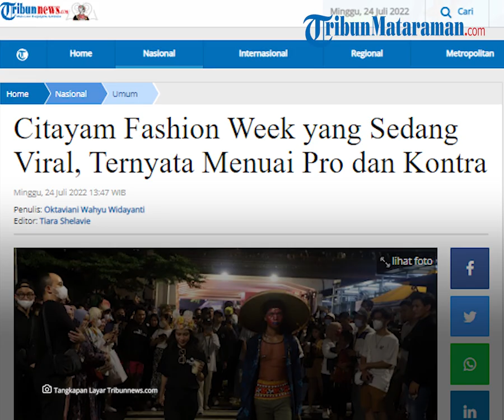Citayam Fashion Week yang Sedang Viral ini Menuai Banyak Pro Kontra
Gerakan kreativitas anak muda Citayam ini ternyata dinilai positif oleh beberapa kalangan seperti, Gubernur DKI Jakarta hingga Presiden Jokowi.

Namun di sisi lain, Citayam Fashion Week ini juga dianggap dapat menimbulkan dampak negatif.

Mengutip Kompas.com, Wakil Wali Kota Jakarta Pusat Irwandi justru melarang kegiatan aksi berbusana di jalanan ini, karena dapat mengganggu pengguna jalan.

Citayam Fashion Week (CFW)

Citayam sendiri merupakan nama salah satu daerah di Jakarta.

Dikutip dari TribunJogja.com, Citayam biasanya digunakan oleh anak-anak muda untuk sekedar nongkrong atau bersantai.

Para anak-anak muda yang ada di daerah Citayam selalu mengenakan fashion atau busana yang unik dan menarik.

Hal inilah yang kemudian mendorong munculnya Citayam Fashion Week.

Istilah Citayam Fashion Week ini muncul karena para anak muda ini selalu bergaya berlenggak-lenggok layaknya sedang Cat Walk di ajang Paris Fashion Week.

Hal ini jelas mencuri perhatian banyak orang, sehingga banyak orang mencoba mengunggah foto ataupun video anak-anak yang sedang bergaya di Citayam Fashion Week di TikTok.

Pro Kontra Citayam Fashion Week

Mengutip dari setkab.go.id, Presiden RI Joko Widodo juga memberikan dukungan kepada anak-anak muda yang tampil di Citayam Fashion Week.

“Asalkan positif saya kira enggak ada masalah, jangan diramaikan, hal-hal yang positif itu harus diberikan dukungan dan didorong,” ucap Jokowi.

Jadi menurutnya, asalkan kegiatan tersebut bersifat positif dan tidak melanggar aturan, Presiden RI selalu memberi dukungan.

Selain Presiden RI, Gubernur DKI Jakarta Anies Baswedan dan Gubernur Jawa Barat ridwan Kamil juga tampak mengikuti Citayam Fashion Week tersebut.

Tetapi Wakil Wlai Kota Jakarta Pusat Irwandi justru melihat Citayam Fashion Week sebagai suatu kegiatan yang dapat berpotensi mengganggu aktivitas pengguna jalan.

Menurutnya aksi peragaan busana di zebra cross atau jembatan penyeberangan kawasan Stasiun Moda Raya (MRT) Dukuh atas Jakarta Pusat bisa mengganggu aktivitas di jalan.

Ia meminta agar para pengguna jalan mematuhi aturan-aturan yang benar ketika di jalan.

Maka Pemprov DKI Jakarta berencana untuk membuat tempat alternatif untuk sekaligus untuk mengedukasi pengunjung agar tidak melakukan kegiatan peragaan busana di Zebra Cross.

Dilansir Kompas.tv, Pemprov DKI saat ini sedang mengupayakan penertiban awal dengan melakukan pembubaran massa pada pukul 10.00 WIB malam.

Artikel ini telah tayang di Tribunnews.com dengan judul Citayam Fashion Week yang Sedang Viral, Ternyata Menuai Pro dan Kontra,